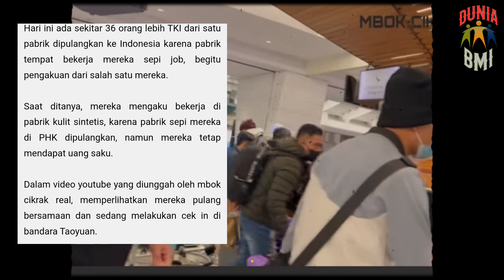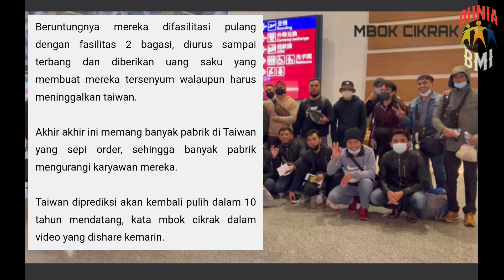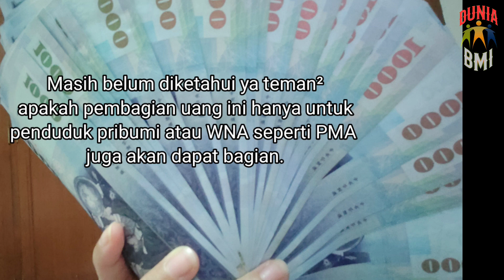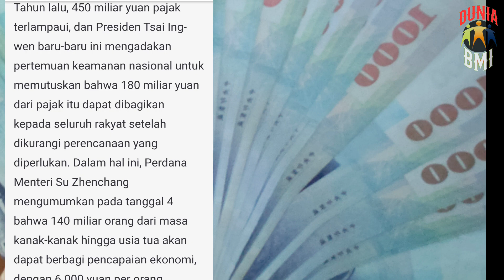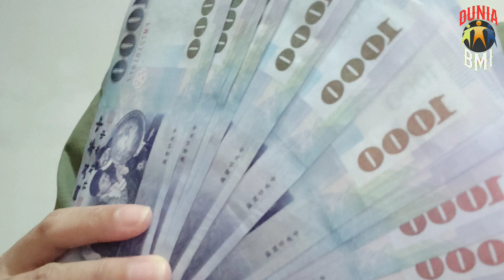30+ TKI SATU PABRIK KENA PHK DIPULANGKAN SERENTAK